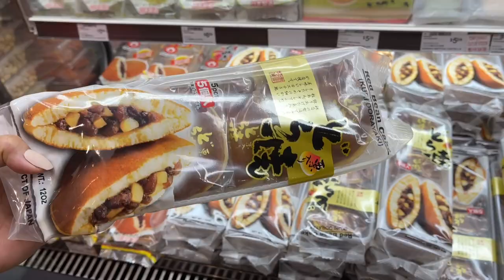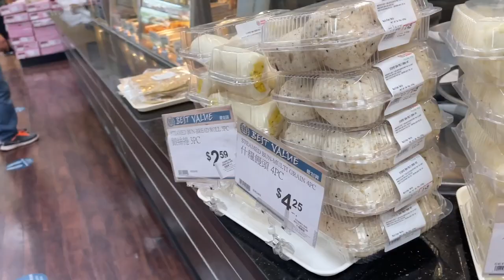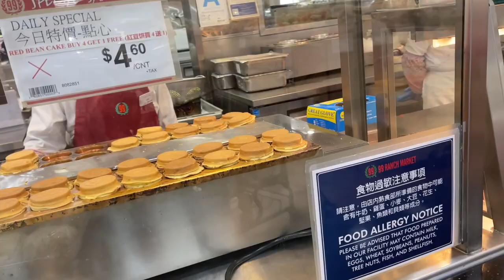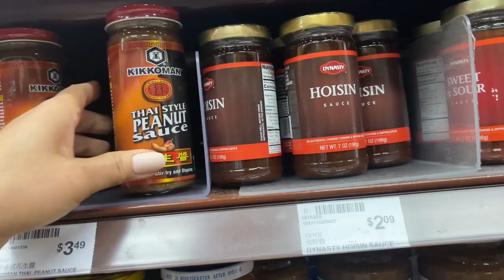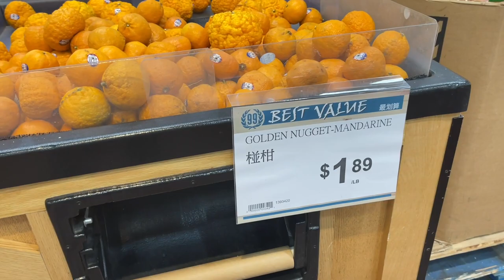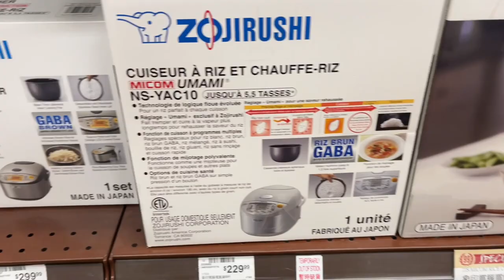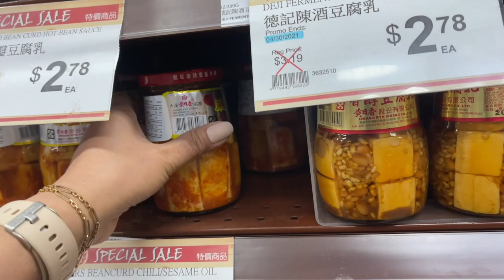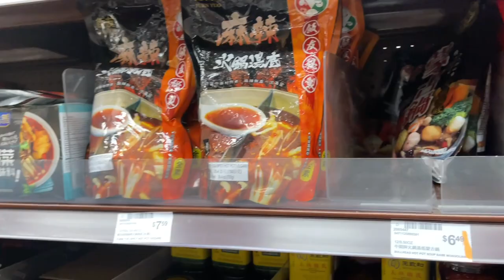NEW 99 RANCH MARKET GROCERY SHOPPING List | SHOP WITH ME